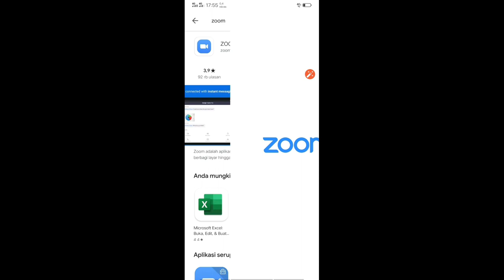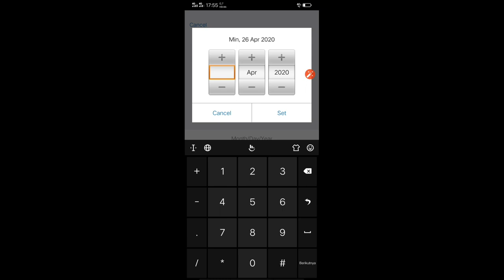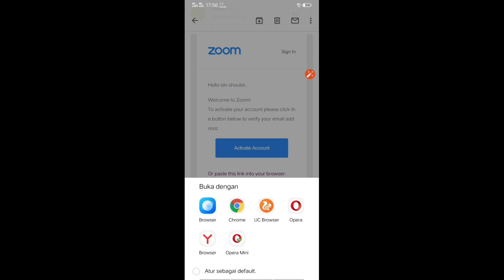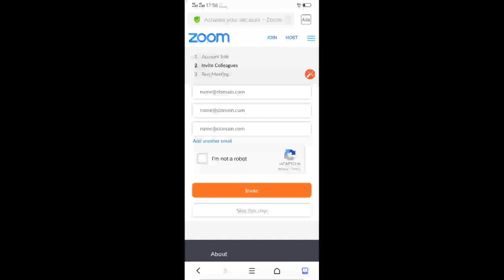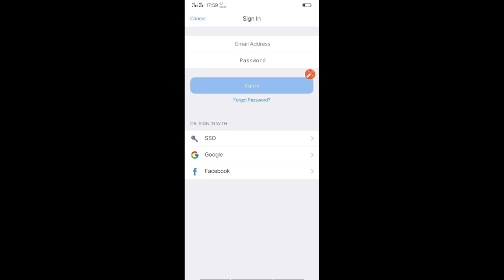Tidak Bisa Daftar atau Gagal Masuk? Ini Cara Membuat Akun Zoom di Hp Android, iPhone Gratis!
Berikut adalah Tutorial Cara Membuat Akun Zoom Cloud Meeting di Handphone atau Smartphone Android, iOS!

Kalian dapat mengikuti cara ini untuk membuat, mendaftar dan mulai menggunakan aplikasi Zoom di Hp Anda.
Masalah yang sejenis termasuk, seperti:

- Cara daftar aplikasi Zoom
- Cara mendaftar Zoom meeting di android
- Buat account Zoom
- Cara create Zoom account
- Cara daftar Zoom
- Cara mendaftar Zoom di Android
- Cara Daftar Zoom di Hp Android
- Cara Zoom di iOS